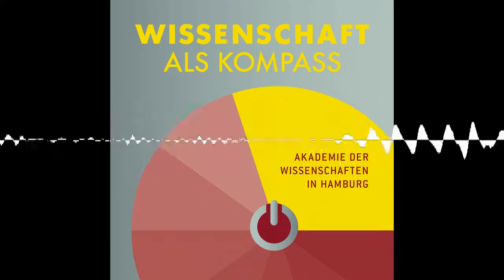Der Russland-Ukraine-Krieg – Ursachenforschung und Ausblicke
In Schlaglicht-Folge 3 geht es um den Russland-Ukraine-Krieg: Ein Angriffskrieg auf einen souveränen Staat in Europa – bisher unvorstellbar, deshalb auch besonders erschreckend. Wie konnte es soweit kommen, dass die russischen Streitkräfte des Putin-Regimes die Ukraine angreifen? Sind Prognosen für den weiteren Verlauf möglich? Und wie müsste eine neue Sicherheitsordnung gestaltet sein?
Fragen, zu denen der Friedens- und Konfliktforscher Prof. Dr. Michael Brzoska sich fundiert äußern kann. Dist ein ausgewiesener Experte für europäische Außen- und Sicherheitspolitik, für Konfliktprävention und Rüstungskontrolle. Er hat das Institut für Friedensforschung und Sicherheitspolitik an der Universität Hamburg von 2006 bis 2016 geleitet und ist dem Institut weiterhin als Senior Research Fellow verbunden. Michael Brzoska ist seit 2008 Mitglied der Akademie der Wissenschaften in Hamburg.
Mit Dagmar Penzlin.
Sie hören Auszüge aus dem Gespräch mit Michael Brzoska für Folge 3 unseres Podcast; neben der Gesprächsfassung bieten wir Ihnen immer ein kürzeres Schlaglicht auf zentrale Aspekte der langen Podcast-Fassung.